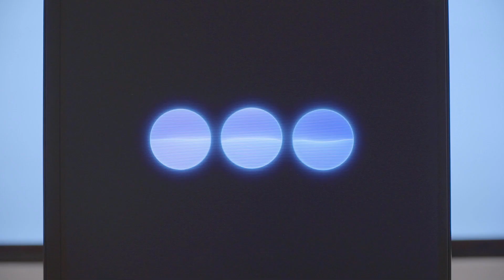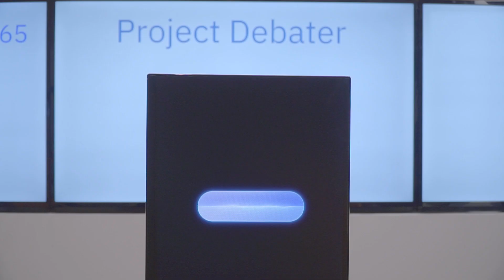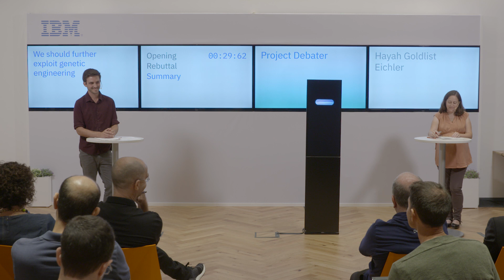IBM System (Project Debater) Debates Hayah Goldlist-Eichler On Genetic Engineering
IBM's Project Debater, developed in Israel and unveiled in June 2018 in San Francisco, takes on professional Israeli debater Hayah Goldlist-Eichler on the merits of genetic engineering, at an event in Givatayim, Israel on July 3, 2018. Video via IBM